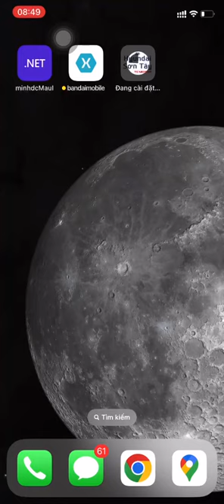Hướng Dẫn Cài Đặt App IOS phát triển bời CyberSoft